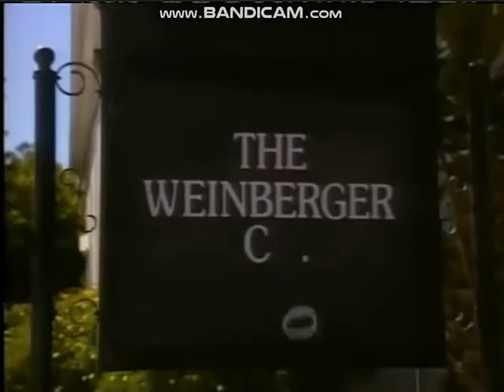The Weinberger Co./20th Television (1997)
Special Thanks to Rare Gems
From a TV One rerun of the short lived Good News